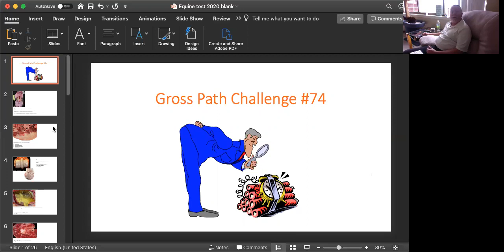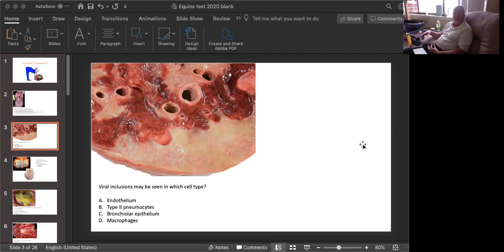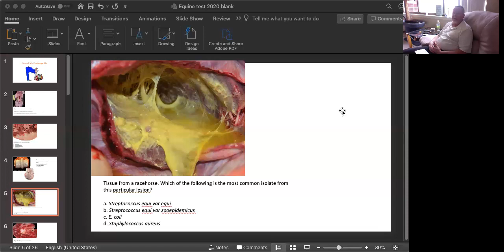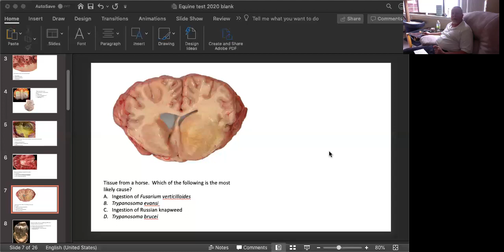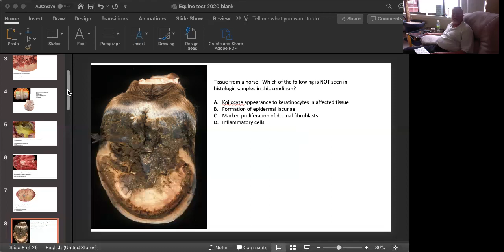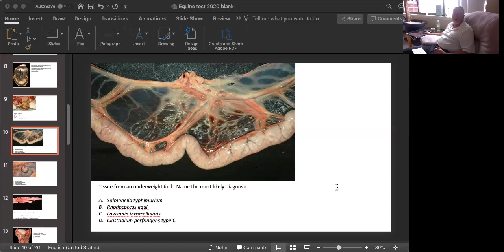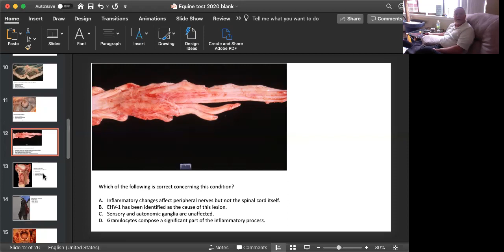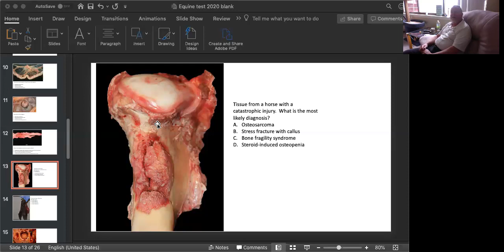Gross Path Challenge 74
This is an all-equine, multiple choice challenge of 12 questions.